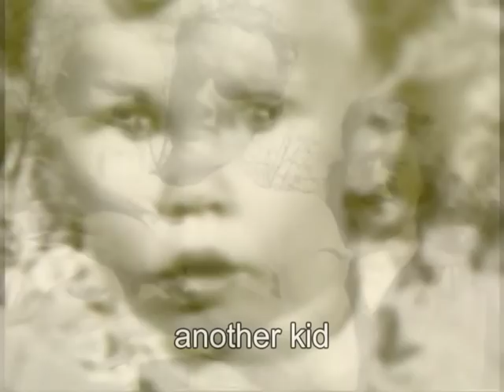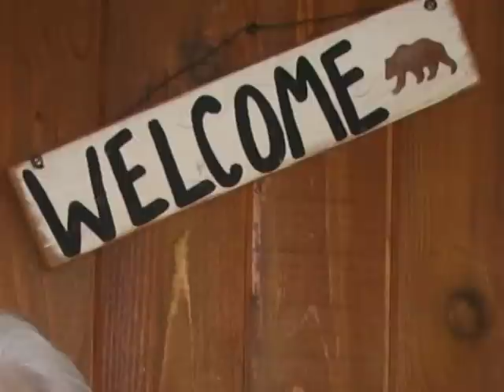Shelden & Roberta's Anniversary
Shelden & Roberta's 65th Wedding Anniversary